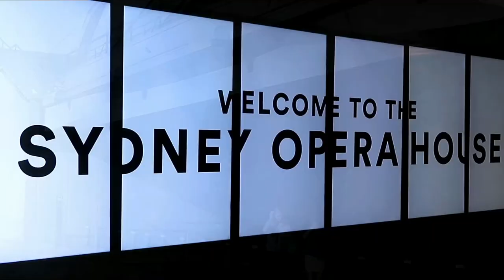Uncovering the 10 Dream Destinations Down Under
In this video, we'll be exploring the 10 Dream Destinations Down Under!

From sandy beaches to snow-capped mountains, these destinations will have you wanting to pack your bags and head Down Under!

So sit back, relax, and let us take you on a journey Down Under – the best way to see our beautiful country!

0:32 Cairns
0:58 Coonabarabran
1:22 Rottnest Island
1:52 Daintree National Park
2:38 Byron Bay
3:09 Blue Mountains
4:09 Great Ocean Road
4:36 Uluru Ayers Rock
5:29 Sydney Opera House
6:43 Great Barrier Reef